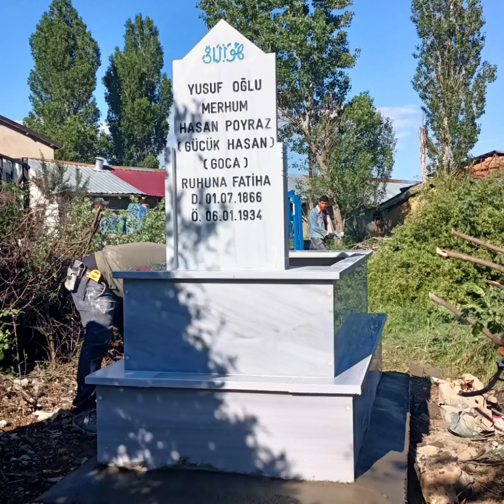BABAMIN,BABASIN,BABASI. 90 Yıl sonra mezarını yaptırıp hece Taşı dikmek bana nasip oldu.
BABANIN BABASININ BABASI.
90 YIL SONRA MEZARINI YAPTIRMAK BANA NASİP OLDU.
CÜMLE ÖLMÜŞLERİMİZE ALLAH RAHMET EYLESİN İNŞALLAH.
DOGUM-=1_TEMMUZ 1866
ÖLÜM- =1_HAZİRAN 1934
MEZAR YAPIM TARİHİ-= 1_HAZİRAN 2024